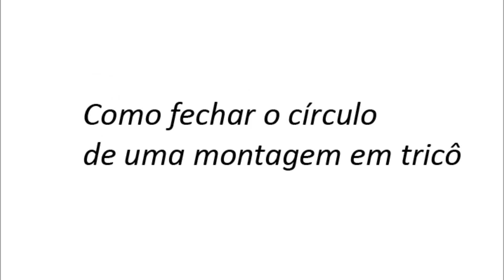Como fechar o círculo de uma montagem em tricô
Como fechar um círculo para trabalhar em tricô circular. Esse passo é importante para que seu trabalho fique mais bem acabado.